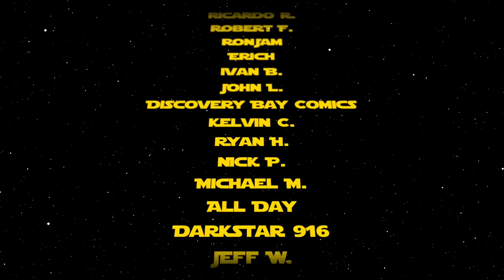Reviewing the Hottest New Comic Book Releases for 7/30/20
Pre-Orders Open Saturday 8/1 at 2PM EST for our exclusive Power Rangers Drakkon New Dawn #1 Steve Morris Virgin Variant Limited to 500 copies available and